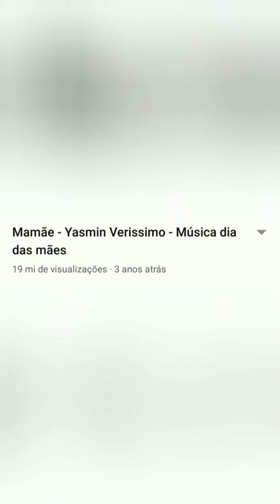Mamãe - Yasmin Verissimo (dublagem)